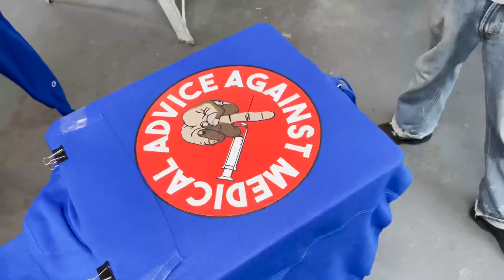TDR SHOP VLOG ep. 6 feat. NIKE VIRGIL ABLOH GUACAWOLE SCREEN PRINT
In this vlog we take you behind the scenes and show you what a regular day at the shop is like 😤😤🛠

We also hit some FIREEE events. TUNE INN!